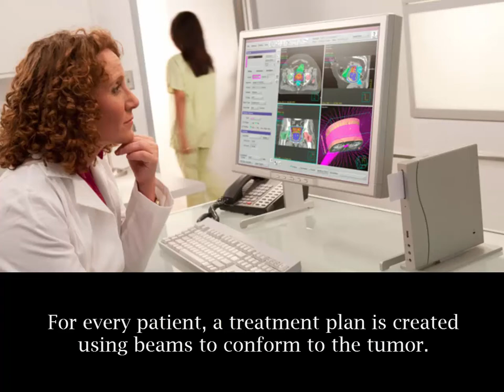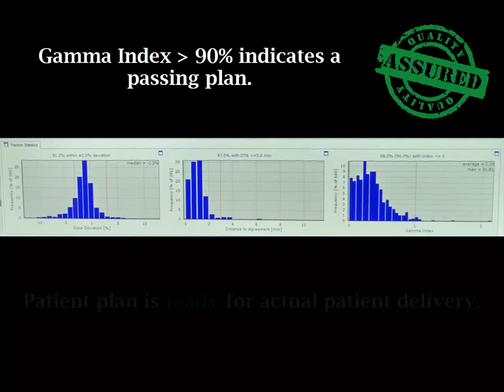A Look Inside The Radiation Oncology Machines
Ever wonder what the machines look like that deliver radiation to patients or what goes on before radiation is delivered to a patient? Check out this video from the therapy medical physics grad students to give you a small intro.

Video was made by Radiological Sciences: Medical Physics student Kristin Cline.